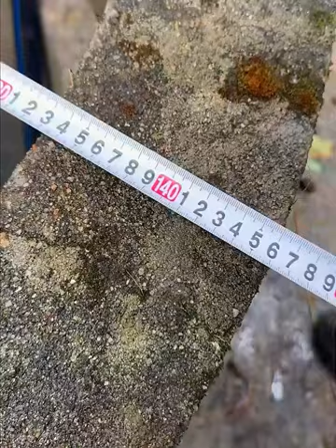Episode 38 renovating an old factory: decorating a calligraphy & art room for small spaces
Episode 38 renovating the old factory: Today we decorate the classroom on the first floor. Although the classroom is small, it is the perfect place to write posters and paintings. The scent of calligraphy and calligraphy makes the room feel refreshing. In the afternoon, I went to check the well at the back of the mountain and put some protective measures on the manhole cover to prevent debris from falling in later.